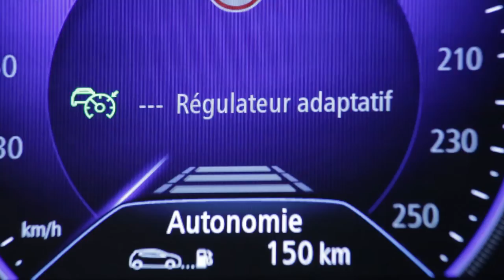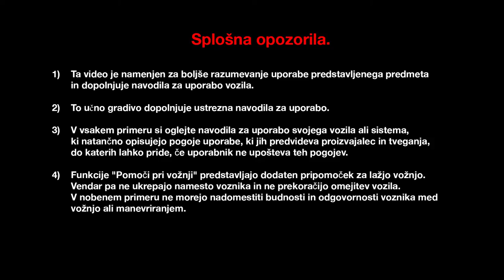Prilagodljivi regulator hitrosti